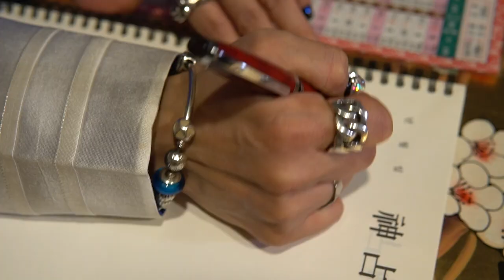🐔2021년 신축년 삼재띠! 닭띠 운세 / 29세 41세 53세 65세 77세 / 93년생 81년생 69년생 57년생 45년생 [대전점집 사령당]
자막

★대표블로그★
-올마이티TV